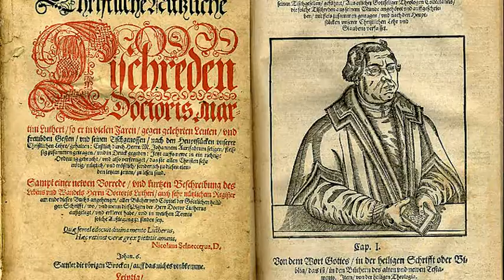ȘTIRE ETV/ 24.10.2017 - 500 DE ANI DE REFORMĂ PROTESTANTĂ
Cu ocazia împlinirii a 500 de ani de la Reforma lui Martin Luther, gălățenii au organizat un Simpozion având genericul „Continuăm Reforma”! Evenimentul a debutat sâmbătă, la Biserica Creștină Adventistă „Betania”, și va continua toată săptămâna.